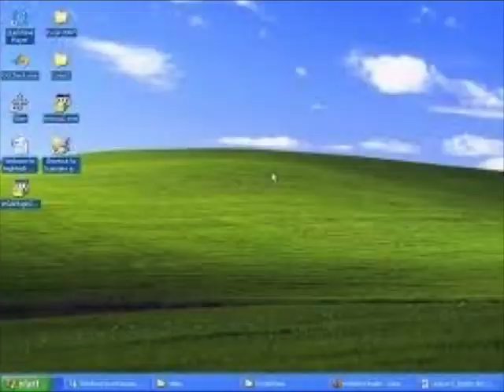Angry American man watch skeleton dance on window XP